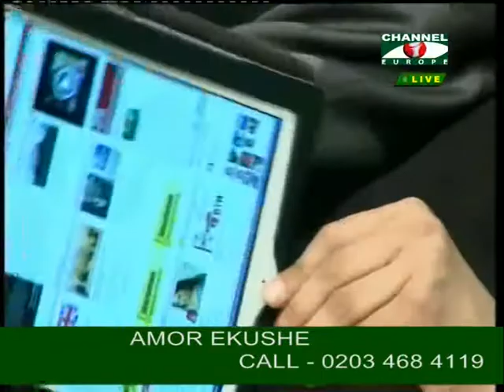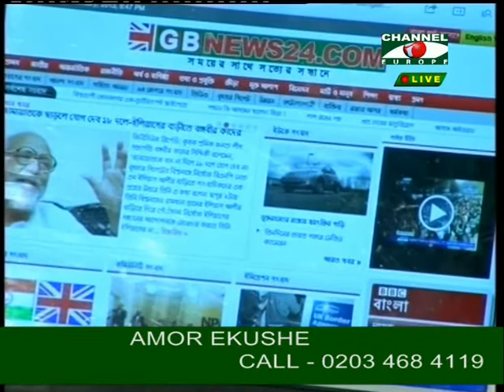Amor Ekushe (GB News 24.Com) - 21-02-13 - 4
Special Program For International Mother Language day